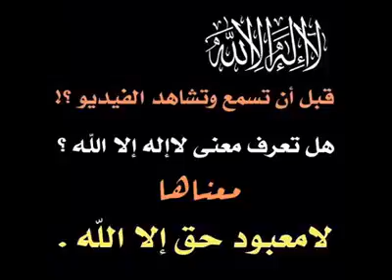سنن الجمعة (الشيخ بن العثيمين)رحمه الله